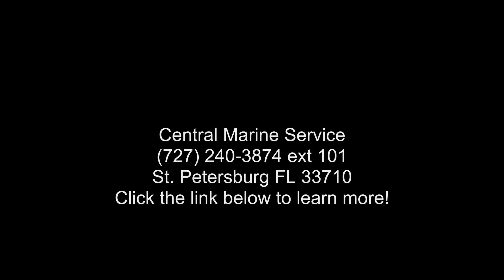2019 Cobia Boats 261CC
This is a 262CC ! Model year clearance event! Sale price too low to advertise.

 2019 Cobia Boats 262CCMore cockpit space and performance than imaginable in 26 feet.
Taking style, fishing performance, and family comfort to the next level, the new 261 CC is the best laid out 26 footer on the water. Perfectly proportioned with every inch maximized, the 261 has tons of cockpit space whether behind the deluxe tackle station with premium helm seating or in front of the forward entry console with huge step down head area. Split bow seating with optional forward facing backrests allows for access all the way forward to chase those big ones that head for the horizon or to easily retrieve the anchor.